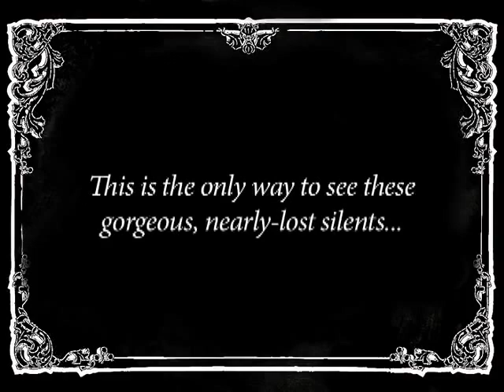Beggars of Life | Official Movie Trailer | CELEBRI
Beggars of Life is an American film, released as both a silent and sound film, directed by William Wellman and starring Wallace Beery and Richard Arlen as hobos, and Louise Brooks as a young woman who dresses as a young man and flees the law. The latter actress recounted her memories of working on the film in her essay, “On Location with Billy Wellman,” which is included in her 1982 book, Lulu in Hollywood. The film is regarded as Brooks's best American movie.